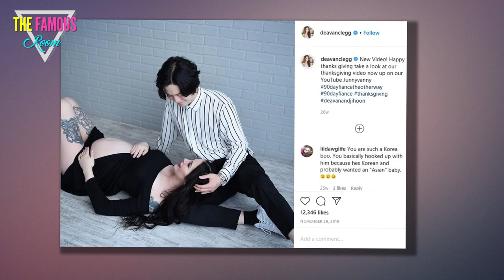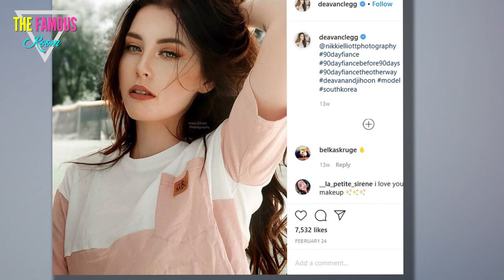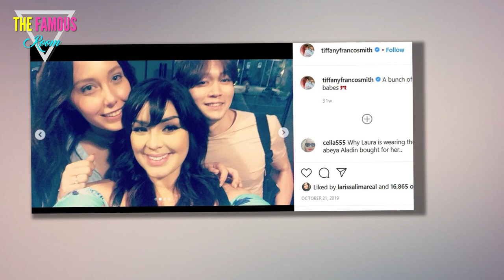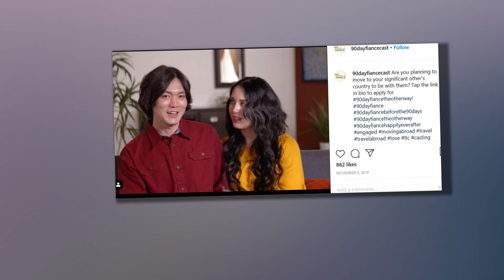90 Day Fiance - Deavan Clegg Dumps Jihoon Lee Amid She Wants Out of Her Contract and Off TLC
Things are not looking good for 90 Day Fiancé: The Other Way stars Deavan Clegg and Jihoon Lee. Although the reality stars share two children, it looks like they are headed for a major breakup. And in the latest development, Deavan reportedly wants to ditch her contract with TLC and get out of reality TV.

Deavan has been staying with Jihoon and her two children in South Korea during the coronavirus pandemic. But once travel restrictions were lifted, she apparently flew home and left Jihoon behind.

According to Soap Dirt, Deavan decided to come back to the US because of “personal reasons” related to her family. She also stated that she is still “figuring that out” and plans to remain in the states for a whole month.

The move came amid speculation that the 90 Day Fiancé star has dumped Jihoon. It didn’t help that she brought both of her children, Drascilla and Taeyang Scuti Lee, to the US, leaving Jihoon by himself in South Korea.

To make things even more complicated, Deavan might have a difficult time returning to South Korea next month. The country is expected to enforce another round of travel bans as the world continues to deal with the coronavirus pandemic.

If that happens, it could be months before Deavan and Jihoon meet back up. But if inside sources are correct, Deavan has zero interest in seeing Jihoon in the near future.

Did the ’90 Day Fiancé’ stars break up?
Multiple sources have claimed that Deavan and Jihoon are no longer together. Although nothing official has been confirmed, Deavan allegedly told the insiders that things might be over between them.

Problems with their relationship surfaced during last year’s 90 Day Fiancé tell-all special when Jihoon admitted that his mom is not a big fan of Deavan. She apparently does not like the way Deavan treats Jihoon and is concerned about their finances.

The source also says that Deavan is tired of appearing in front of the cameras and no longer wants to be a part of 90 Day Fiancé. To that end, she is reportedly having a lawyer look for a way she can get out of her contract with TLC.

Despite the split rumors, Deavan recently discussed traveling back to South Korea on social media. She seemed optimistic about returning to the country and even discussed meeting up with her husband.

If their relationship is in trouble, Deavan did not give anything away on social media, though that hasn’t stopped fans from speculating about their problems.

Deavan celebrates a disappointing Mother’s Day
Before returning to the US, Deavan got the chance to celebrate Mother’s Day with her children and Jihoon in South Korea. But instead of enjoying a traditional holiday, the 90 Day Fiancé star later revealed that she spent the day cleaning her house.

Jihoon apparently did not realize the significance of Mother’s Day and did not do anything special for his wife. Deavan later lamented this fact on social media and revealed that nobody wished her a Happy Mother’s Day in her home.

“At least I got a Happy Mother’s Day from my followers. Thank you guys,” she wrote. “You’re the only one in my household that said it.”

The post only added fuel to the rumors that things are not right between Deavan and Jihoon. As if that wasn’t bad enough, the two have not been posting about each other on social media nearly as much as they used to.

Some 90 Day Fiancé fans are blaming a cultural disconnect for the couple’s marital woes. Unfortunately, Deavan and Jihoon have not commented on the speculation, so fans will have to wait to find out what is really going on behind the scenes.

Season 2 of 90 Day Fiancé The Other Way is set to premiere on June 8 on TLC.